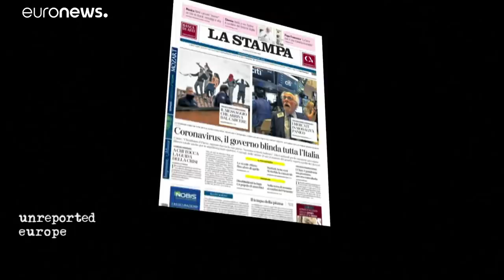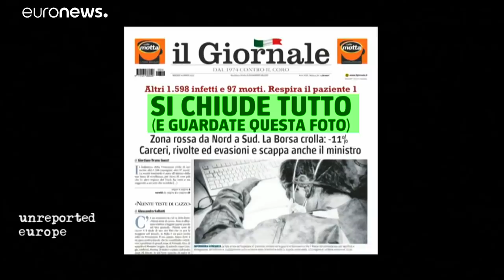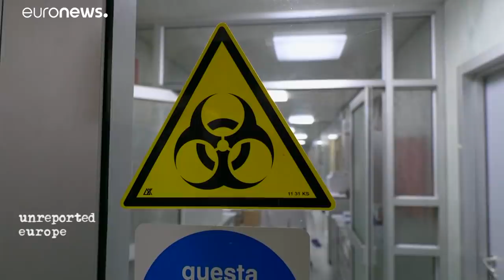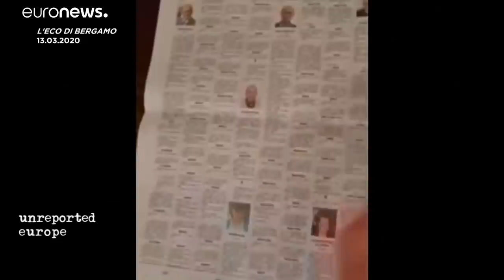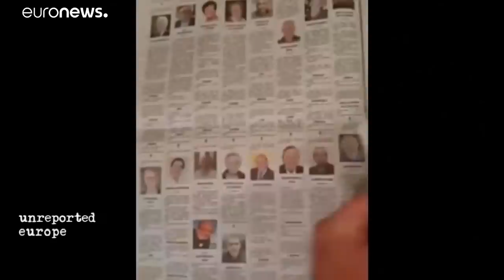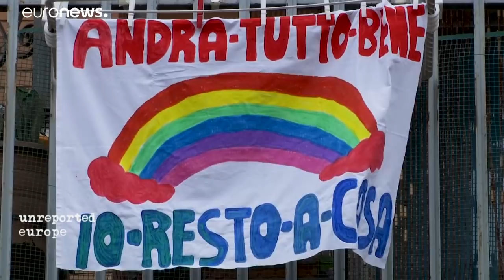"Мы сделаем это": Италия не справляется с COVID-19, но не падает духом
Италия стала самой пострадавшей страной от коронавируса, опередив даже Китай. Как прошли первые недели в эпицентре эпидемии? …